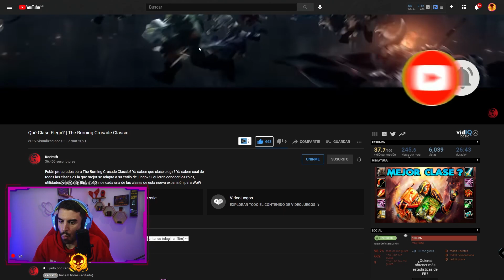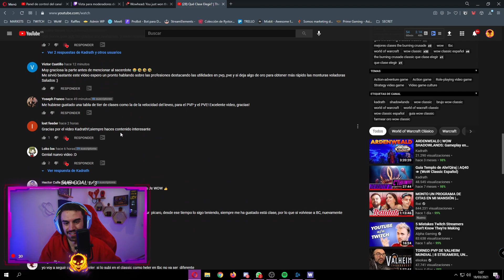🔥 REACCIÓN ¿Qué CLASE ELEGIR en TBC Classic? - Rystormm 🔮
Hoy reaccionamos al vídeo de @Kadrath para saber que clase elegir en Mandokir Horda en la salida de TBC Classic 👹
STREAM TWITCH 🔮
Horario de Streaming De DOM a JUE 🕑 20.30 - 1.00 (GMT +1 España)

Mis redes 🐼

Más información sobre mi PJ🔮

COMPRA AL MEJOR PRECIO 🛒